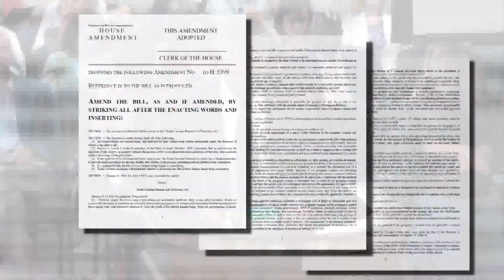SC Supreme Court temporarily blocks 'fetal heartbeat' abortion law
The South Carolina Supreme Court has temporarily blocked the state's fetal heartbeat abortion law which only went into effect weeks ago.

The justices Wednesday unanimously voted in favor of a temporary injunction against the measure, which stops it from taking effect for now while they consider the legality of the measure. That ruling likely will take several more weeks to come down.

The fetal heartbeat law was passed in February of 2019 but had been blocked by federal courts due to it conflict with the Roe vs. Wade decision. But when the U.S. Supreme Court's landmark decision in the Dobbs case in June threw out Roe, the law could take effect, which it did days later.

The law essentially bans abortions after six weeks, significantly lower than the 20 weeks the state's previous law allowed.

However, Planned Parenthood, along with other abortion rights advocates, filed a lawsuit saying the fetal heartbeat law violates the state's privacy law and sued the state and South Carolina Attorney General Alan Wilson. Wilson's office said that law had no bearing on abortion, and was meant to govern things such as communication security.

However, in their decision to grant the injunction, the justices said that the privacy law was enacted at a time when Roe was in effect took that ruling into consideration.

The justices asked both sides to present further arguments in the case over the next few weeks.